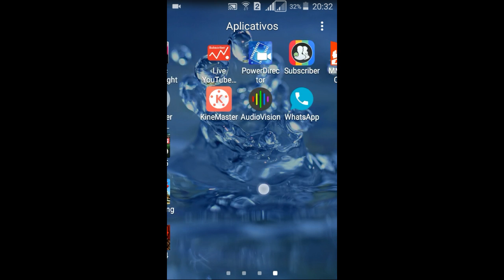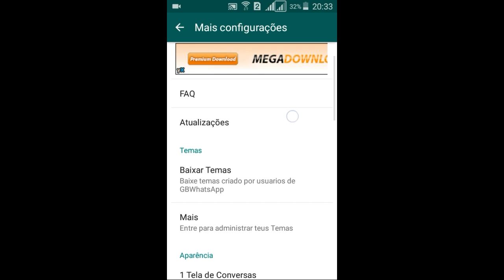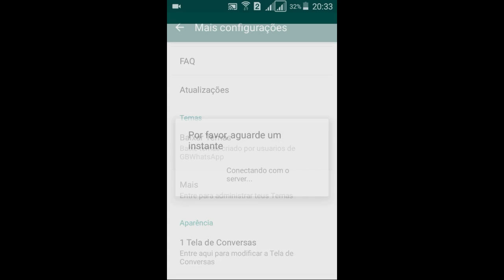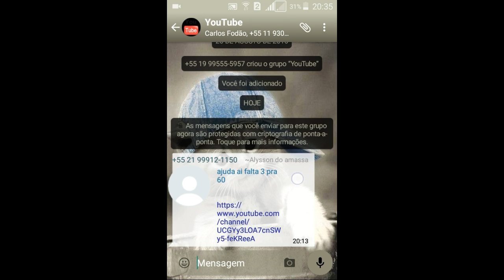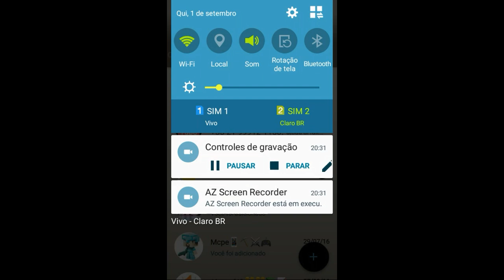Como colocar temas no WhatsApp